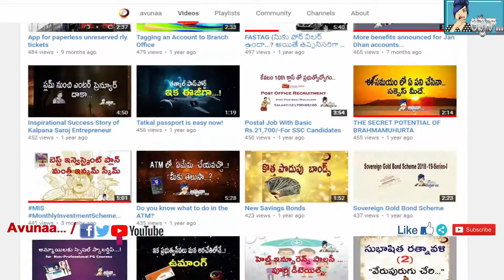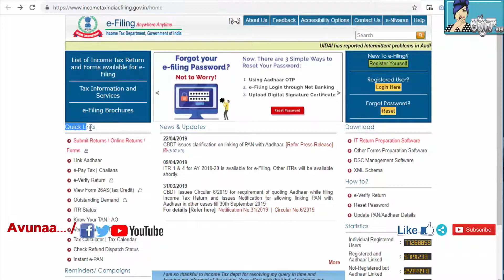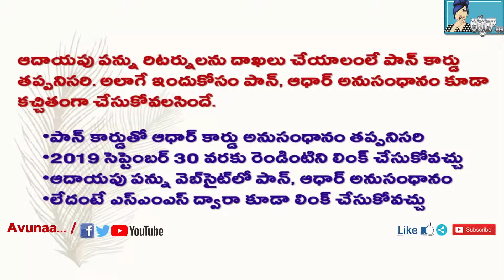How to Link Aadhaar Number to PAN Card ?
ఆదాయపు పన్ను రిటర్నులను దాఖలు చేయాలంలే పాన్ కార్డు తప్పనిసరి. అలాగే ఇందుకోసం పాన్, ఆధార్ అనుసంధానం కూడా కచ్చితంగా చేసుకోవలసిందే.
(SBI Revamped Gold Deposit Scheme (R- GDS))